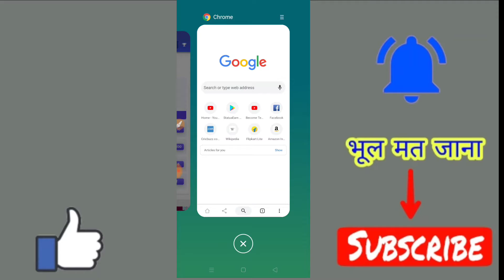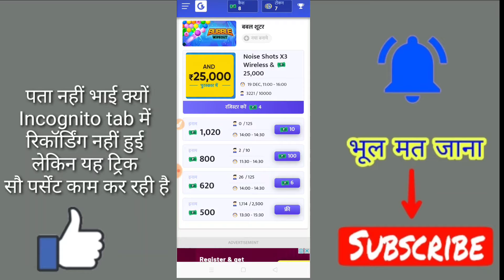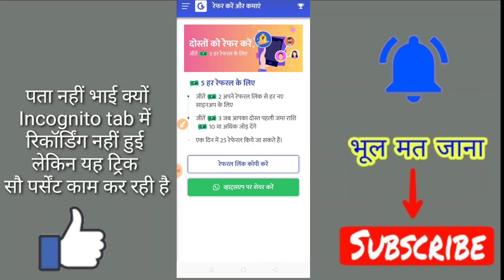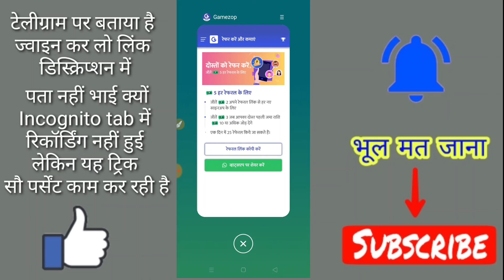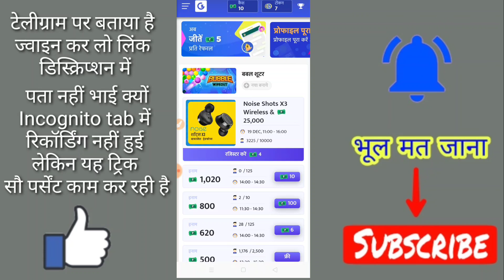Gamezop aap unlimited tricks|| gamezop unlimited refer triks||New paytm earning app!!Loot gamezop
Gamezop aap unlimited tricks|| gamezop unlimited refer triks||New paytm earning app!!Loot gamezop unlimited trick.

Namaskar dosto Aaj ke es video main maine paytm cash earn karne wale aise app ke bare main bataya hai jisme

Best paytm cash New self earning app 2020 New Task earning app 2020 Instantly paytm cash giving apps Earn free paytm cash earn money online earn how to earn paytm cash.
best new offers play to win paytm cash Earn paytm cash by playing games spin and get paytm cash part time job  part time income work from home excellent income best work from home best part time jobs best part time jobs for college students best part time jobs for highschool students free Spin And Get Paytm Cash Spin And Get Per day ₹500 In 1 Second How to Earn Paytm Cash Daily Spin And Get 1000 rs Instant Live Proof Spin New App Spin App ka Baap 100% Real App Spin New App
Give miss call get instant paytm cash online satta khele paytm payment bank Google pay
Paytm Earn ₹1000 Live Payment proof In This Video Instant By Give You Earn Paytm Cash New Loot Trick 2019 Latest Best Earning App Paytm Add Money New Promo Code April 2019 Add Free ₹4000 Paytm Cash In Your Paytm Wallet In 1 Second And This Add Money Promo Code Use For Old And New All users And Per Jio sim ₹500 Paytm Cash Instant 100% Cashback Recharge and Online Earning Offer ₹6000 Live Payment Proof In this video